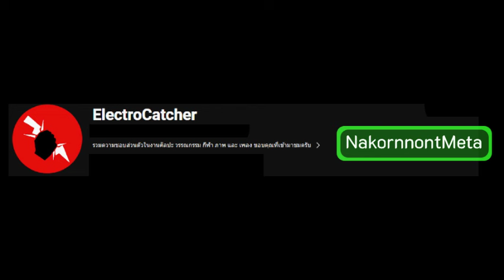วอลเลย์บอลหญิงU18ไทยใช้ได้หรือไม่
สรุปผลงานวอลเลย์บอลหญิงU18ไทยในรายการปริ้นเซสคัพและU18ชิงแชมป์เอ้ชีย